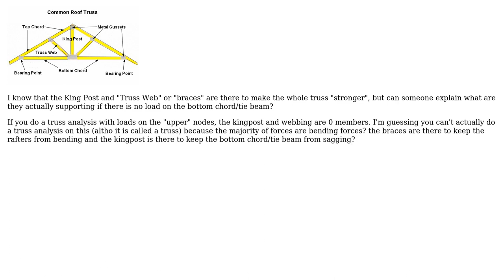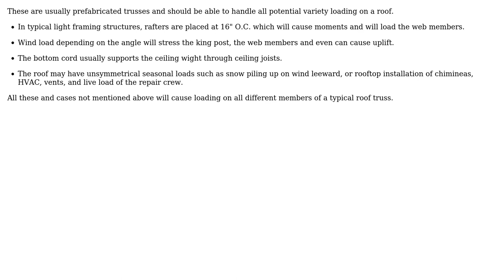Engineering: King post roof truss analysis (2 Solutions!!)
Engineering: King post roof truss analysis

With thanks & praise to God, and with thanks to the many people who have made this project possible! | Content (except music & images) licensed under CC BY-SA | Music | Images & others | With thanks to user Reedik Tuuling user kamran user alephzero and the Stack Exchange Network Trademarks are property of their respective owners. You are responsible for your own actions.